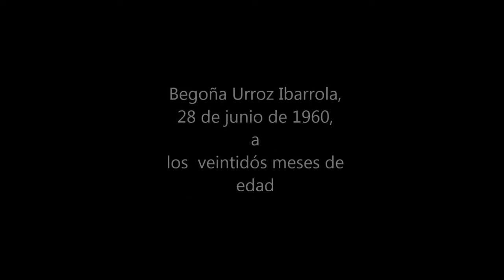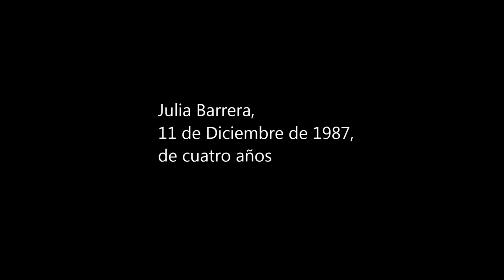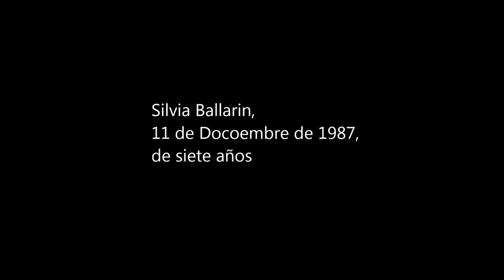VICTIMAS INOCENTES, ASESINADAS POR ETA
Estos inocentes nunca sabrán el motivo de su asesinato por Eta. Muchos de los responsables de sus muertes están en libertad, gracias a esa mentira de democracia. Para los asesinos las leyes les apoyan, pero a sus victimas, no.
Sirva éste vídeo, como recuerdo perenne hacia estos inocentes.